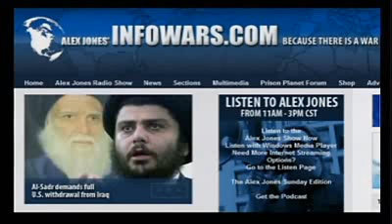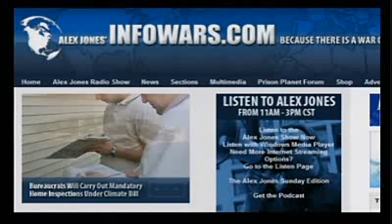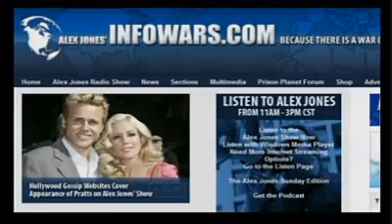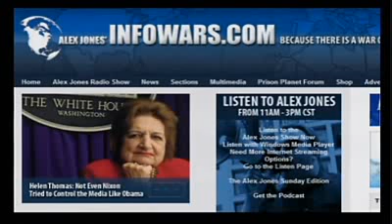Kurt Nimmo on Alex Jones Tv-California Checkpoints & Domestic Terrorism 2/2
A report produced by the Missouri State Police, entitled The Modern Militia Movement, specifically characterizes constitutionalists and Ron Paul supporters as domestic terrorists.